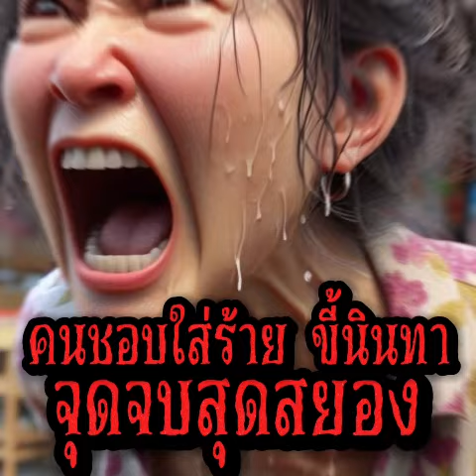กรรมหนัก ...ใส่ร้ายป้ายสีคนอื่น จุดจบสุดสยอง เกินกว่าที่คาดคิด